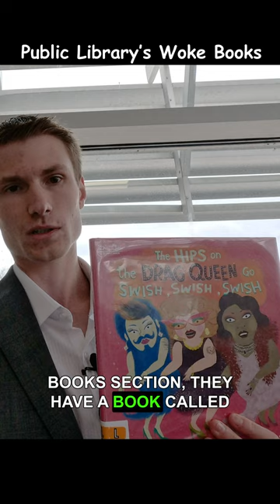Public Library's Woke Kid's Books 😂 🇺🇸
I went to Herrick District Library in Holland Michigan to investigate the books available in the library. What I found was shocking.